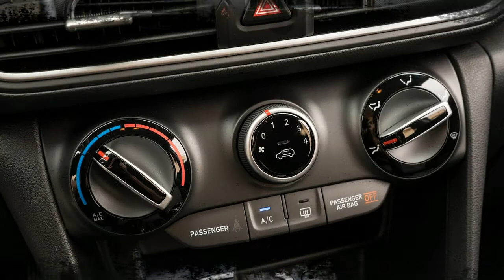EXCELLENT! 2018 HYUNDAI KONA REVIEW CANADA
We drove the 2018 Kona on the big island of Hawaii and found it easy to maneuver through the region’s narrow roads. In terms of ride and handling, the 2018 Kona leans more toward the sporty end. It’s no performance crossover, but it corners and changes directions with minimal body roll, making the car feel planted on winding roads. All-wheel-drive-equipped models come with an independent rear suspension and a locking differential; the former gives the Kona its agile handling. Some may find the steering a little too heavy in city driving; however, like many electrically assist units, there’s not much feel and feedback.

Small road imperfections don’t upset the Kona’s suspension too much—although its ride is definitely on the firm side, it takes a sizable bump or pothole to unsettle the car and bounce you around. Unlike the all-wheel-drive Jeep Renegade and Subaru Crosstrek, the Kona doesn’t have much ground clearance, at 6.7 inches.

The 2018 Kona SE and SEL come standard with a 2.0-liter I-4 producing 147 hp and 132 lb-ft of torque; the naturally aspirated engine is paired to a six-speed automatic transmission. A 1.6-liter turbo-four with 175 hp and 195 lb-ft paired to a seven-speed dual-clutch automatic comes standard on the Limited and Ultimate grades. We spent our time in an all-wheel-drive Ultimate model and found that the turbocharged engine has plenty of low- and midrange torque for passing.